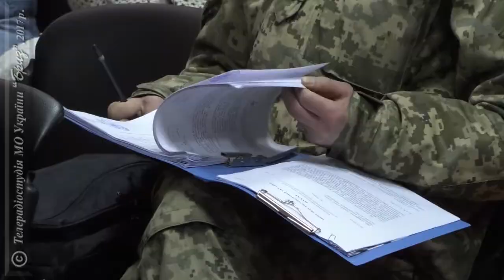Підбиття підсумків роботи психологічного забезпечення у ВМС.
Робота психолога у ЗС України – нині невід’ємна складова успішного виконання завдань за призначенням і створення сприятливого  психологічного клімату у військових частинах та підрозділах.  Управлінням морально-психологічного забезпечення Командування ВМС проводиться системна робота щодо оптимізації професійної діяльності військових психологів, результати якої обговорювали під час зборів «Підбиття підсумків роботи психологічного забезпечення у ВМС».